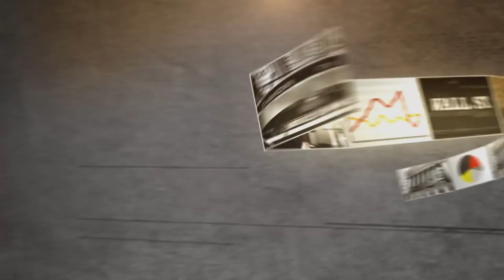Boot Barn CEO: $20 Billion Market | Mad Money | CNBC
Could Boot Barn’s stock have you doing the boot-scootin' boogie despite recent losses? Jim Cramer sits down with the CEO to get the skinny on the work-and-Western clothing retailer.